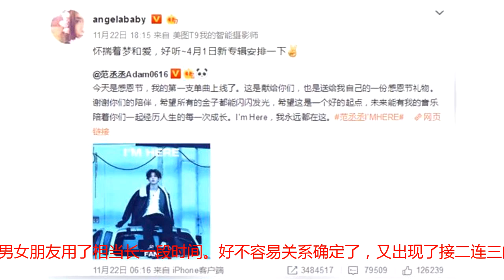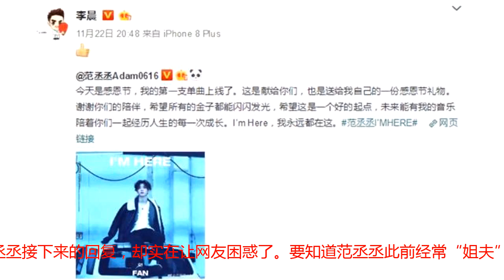范丞丞新单上线，杨颖李晨纷纷力挺，对李晨的称呼让大家困惑了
范丞丞新单上线，杨颖李晨纷纷力挺，对李晨的称呼让大家困惑了范丞丞新单曲近日全网上线。作为出道以来的第一支个人单曲，对范丞丞来说算得上是一个新的起点。《偶像练习生》出身的他，凭借着自己的实力与人气从众多的练习生中脱颖而出，成功加入男子团体组合NINE PERCENT。组合成立这么长时间，范丞丞终于有了自己的首支单曲，他的激动心情也是相当意料之中的。新单上线，杨颖李晨等一众娱乐圈的大咖纷纷转发力挺，一下子曝光了范丞丞在娱乐圈的人脉圈。很多人说他之所以有今天的光环，相当一部分功劳在她姐姐身上。姐姐范冰冰如今自顾不暇还来不及，都说师傅领进门，修行看个人。娱乐圈像这样的“家族明星”不在少数，光靠着长辈给他点亮，自己没点火苗子，无论如何也撑不下去的。李晨与范冰冰的关系大家也知道。两个人从关系非常不错到正式成为男女朋友用了相当长一段时间。好不容易关系确定了，又出现了接二连三的波折。在这期间，李晨一直坚定不移的陪伴，作为一个旁观者，觉得非常暖心。李晨与范冰冰及其家人的关系都处得非常不错，跟范丞丞两人尤其打得火热。看两人以前的互动，范丞丞非常喜欢李晨。这一次范丞丞出了个人新单，李晨也是相当高调地帮着他宣